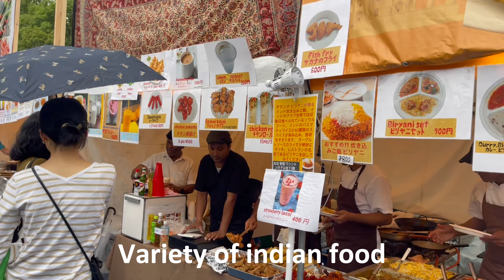Namaste India Festival at Yoyogi Park, Tokyo, Japan 2024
The Namaste India festival at Yoyogi Park in Tokyo is a vibrant celebration of Indian culture, showcasing its rich heritage through food, music, dance, and art. Scheduled for 2024, this festival typically features a variety of activities, including traditional performances, workshops, and stalls offering authentic Indian cuisine and crafts.
You can enjoy following.

Cultural Performances: Traditional dances like Bharatanatyam and Kathak, along with live music from various Indian genres.
Food Stalls: A diverse array of Indian dishes, from street food favorites like samosas and chaat to regional specialties and desserts.
Workshops: Opportunities to learn about Indian crafts, yoga, and cooking classes.
Market Stalls: Vendors selling handmade goods, textiles, and Indian spices.